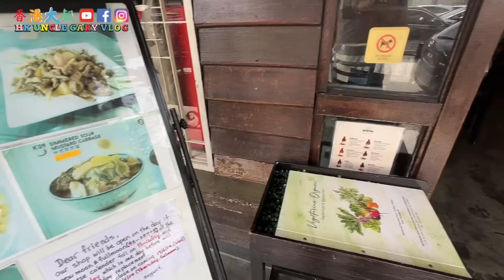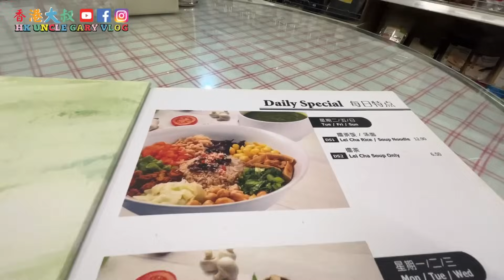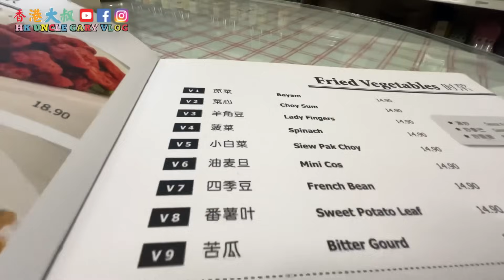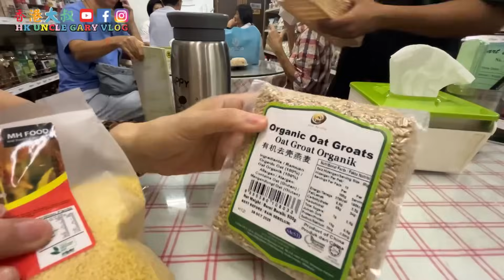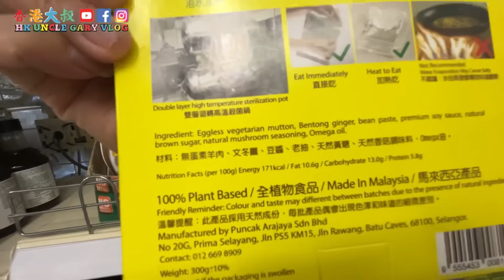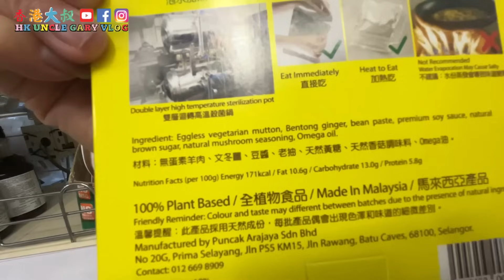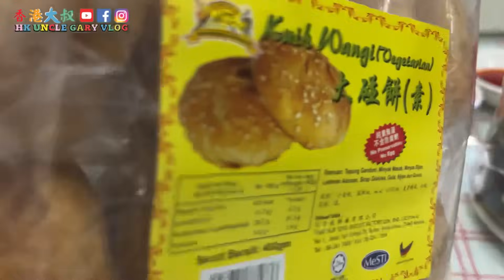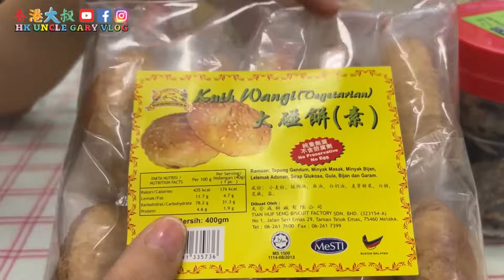EP740🇲🇾今餐又食又拎😁